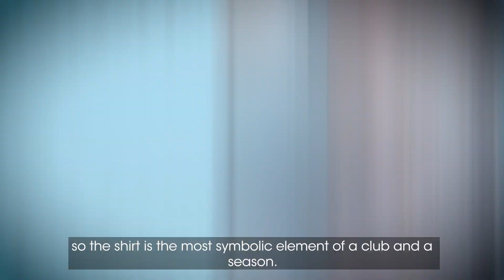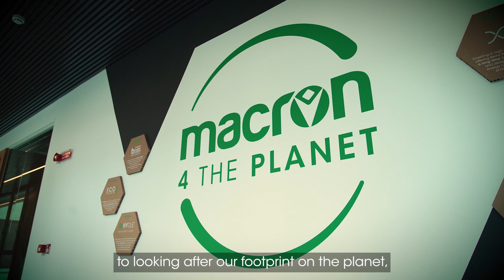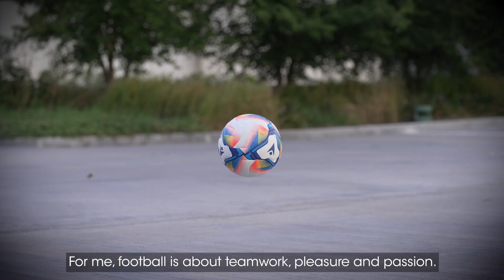Dream Makers S03E5 | AJ Auxerre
Dream Makers S3E5 | Each season brings a 'nouvelle couvée' of kits, entirely custom-designed to combine identity, history and innovation. Watch the new episode of Dream Makers about @aja now!